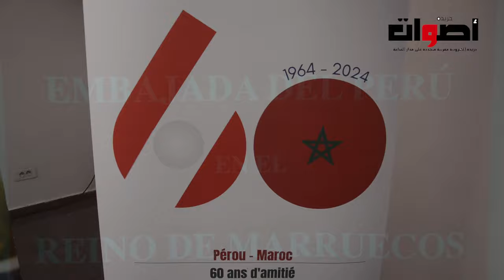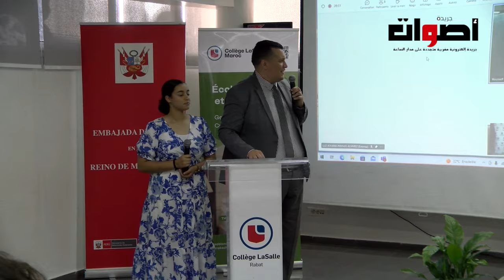توقيع اتفاقية شراكة بين " Collége Lasalle " وسفارة البيرو بحضور سفيرها بالمغرب